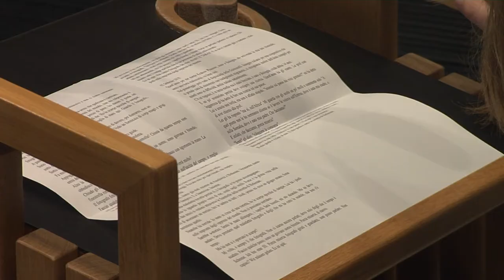Premiazione delle vincitrici del concorso letterario Europa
In occasione della Festa dell'Europa il 9 maggio, il Consiglio provinciale e l'Associazione Südtiroler Künstlerbund hanno indetto un concorso letterario per giovani autori sul tema Europa.

Tra le 71 opere pervenute in tutte e tre le lingue provinciali, la giuria, composta da Ferruccio Delle Cave, Katrin Klotz e Ingrid Runggaldier, ha scelto tre testi molto speciali.

Le vincitrici, Anna Kostner, Elisa Caneve e Nadia Rungger, hanno letto le loro opere in apertura delle sdeute del Consiglio provinciale l'11, 12 e 13 maggio.